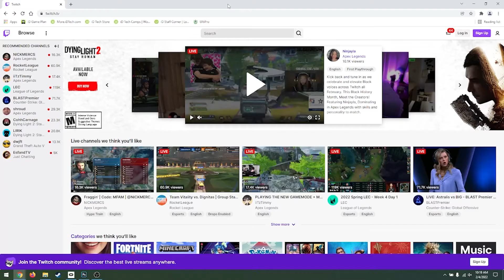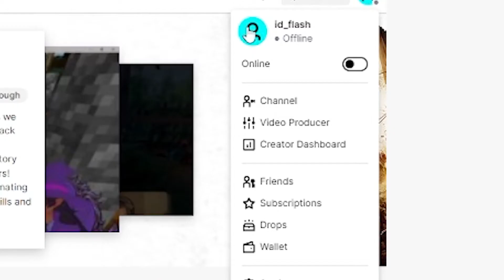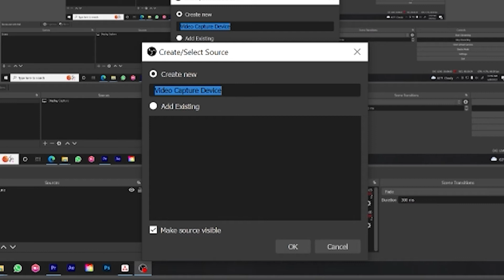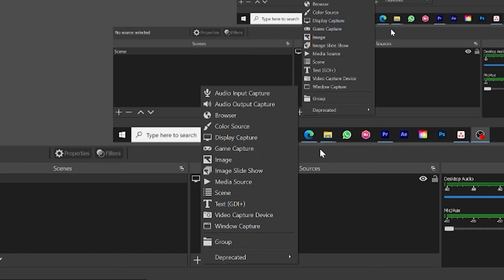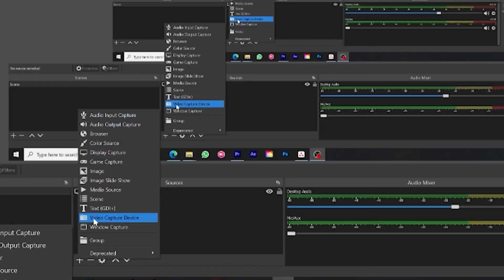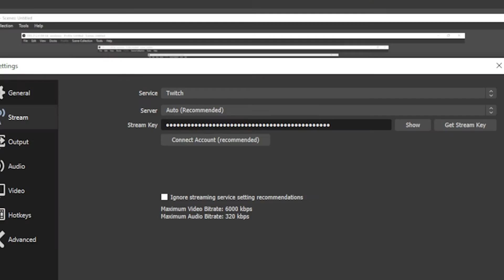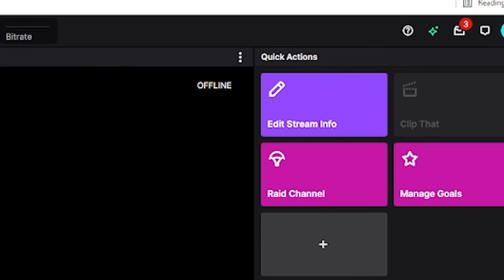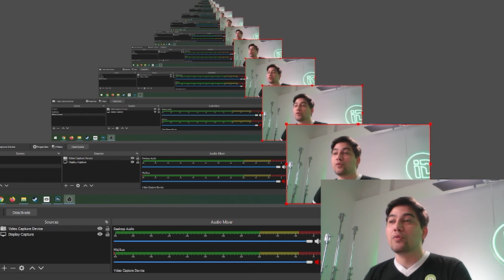How to Stream on Twitch with OBS (PC 2022) | Setup, Settings & Best Practices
In this easy tutorial, you’ll learn key tips to set up your Twitch livestream with OBS quickly and safely on your PC. Whichever games you want to stream, we’ll have you up and running in a flash.